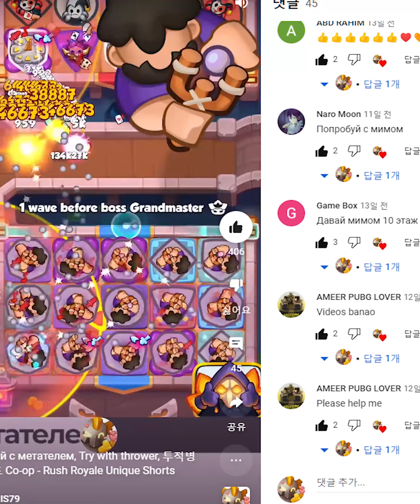Попробуй с мимом, Try with mime, 마임으로 시도, I'm happy...I'm happy... Co-op - Rush Royale Unique Video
Попробуй с мимом, Try with mime, 마임으로 시도, I'm happy...I'm happy... Co-op - Rush Royale Unique Video Vertical
러시아어, 영어, 대한민국 한글 : 마임으로 시도 나는 해피..즐거워,
Co-op - 러쉬 로얄 독특한 영상 [ Mobile 가로,세로 2400(4k) ]

Unique to try,
독특한 시도지만,
도전을 요청하는 구독자들 ㅋㅋㅋ

(Request Deck...try Unconditionally)
채널에 가입하여 혜택을 누려보세요. ( 요청 데크 무조건 해보자 )

Video Participation : Korean Rush Royal User
NIS Unique ( 독특한 유튜버 NIS )
Season 31 , ( 시즌 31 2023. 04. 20. )
Witch Stories , ( 위치 스토리리즈 , 마녀 이야기 )
Open talk inquiry ( change : 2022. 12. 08.